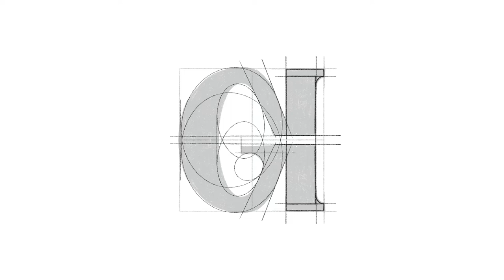Letter G | By Anh Do - Anhdodes